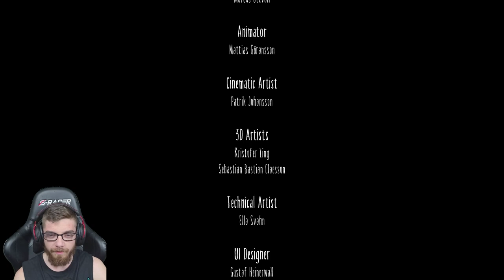I am all POWERFUL - Little Nightmares Part 4 (ENDING)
Join me for the thrilling conclusion of Little Nightmares in part 4. We face off against the final boss but what happens next is shocking.